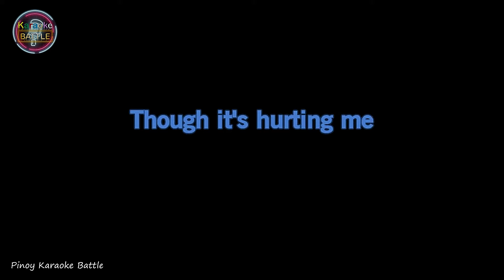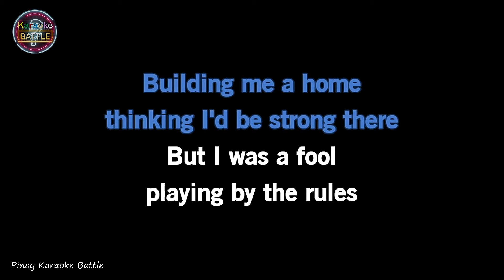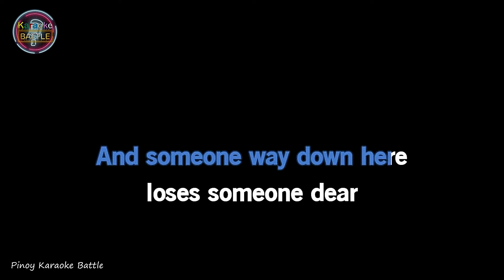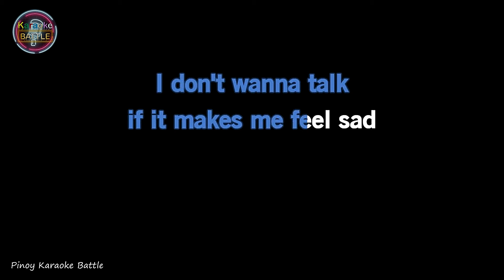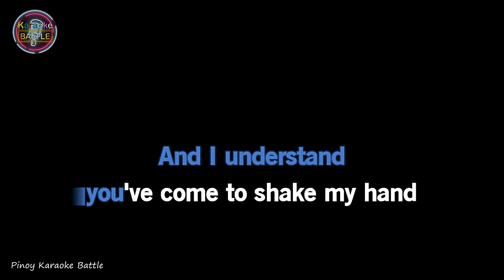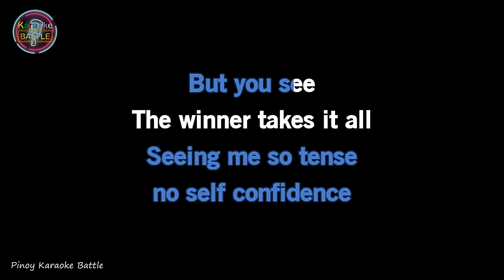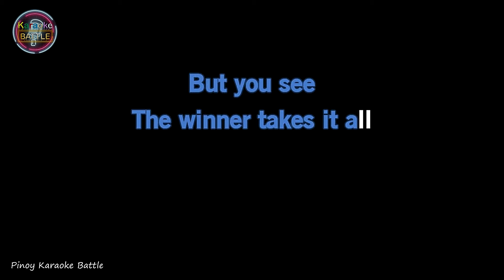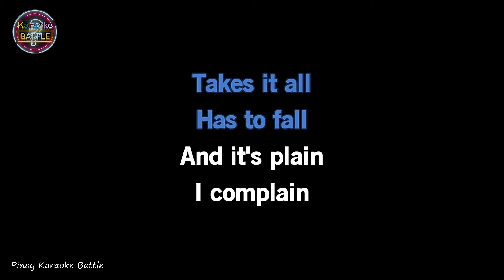The Winner Takes It All - ABBA | Original Karaoke Sound